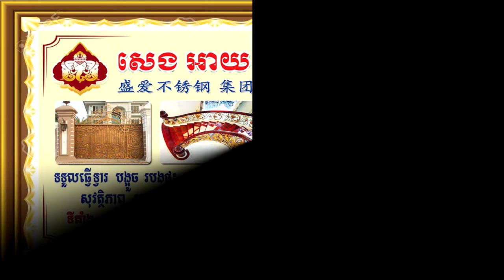ជនសង្ស័យ៦នាក់ត្រូវសមត្ថកិច្ច ឃាត់ខ្លួនពាក់ព័ន្ធករណីប្លន់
ព័ត៌មានសង្គមថ្មីៗប្រចាំថ្ងៃ ដែលមានផ្សាយជូនជារៀងរាល់ថ្ងៃ